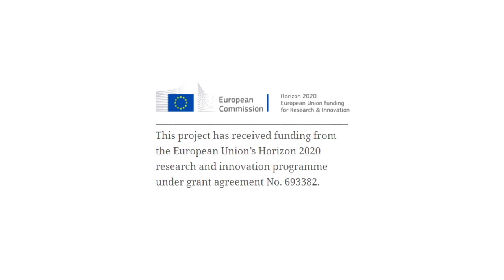VIS: How did the implementation of DCFTA affect the Ukrainian economy?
** Respondent:

|| Veronika Movchan
|| Academic Director, Head of the Center for Economic Studies at the Institute for Economic Research and Policy Consulting (IER)
|| Ukraine

This video is part of EU-STRAT's Video Interview Series. In the upcoming weeks we will be publishing a number of short interviews with experts from Ukraine, Moldova and Belarus. Main topics? The EaP, relations with the EU and Russia, and perspectives for the reform agenda.